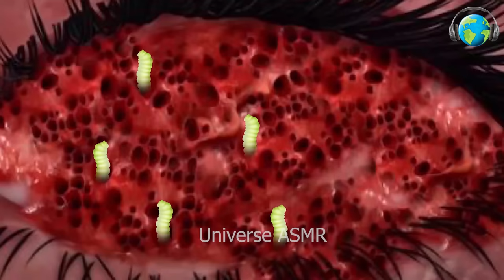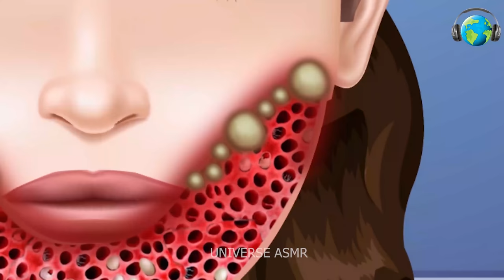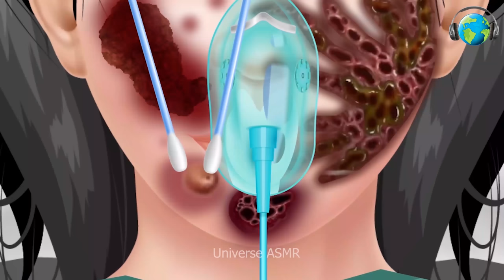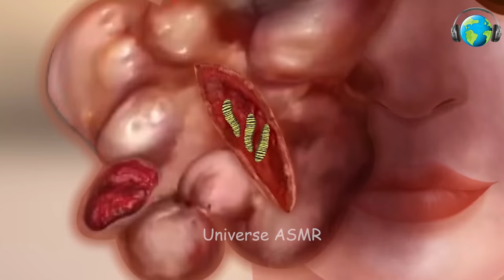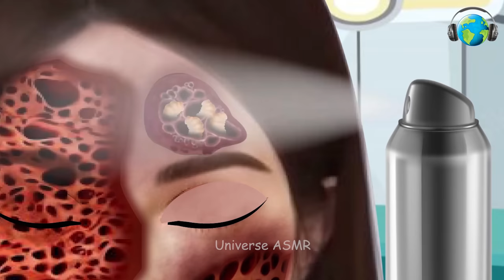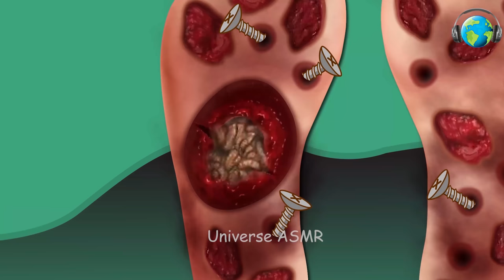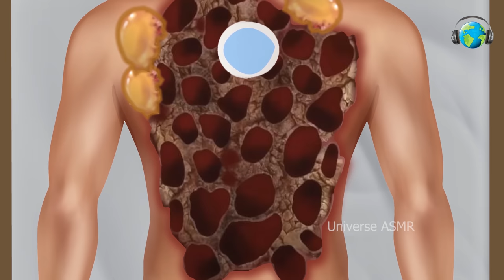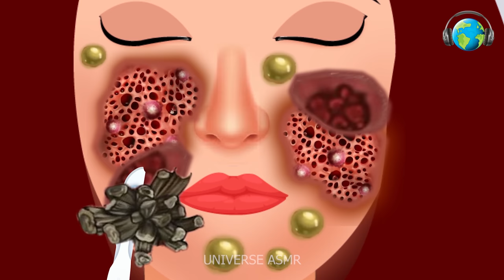ASMR Animation Remove DogTick & Maggot Infected Eye | Severely Injured Animation | Universe ASMR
This video shows an animated depiction of an ASMR treatment of an infested Eye. The patient is severely injured from the infestation, and the video illustrates the steps taken by the ASMR expert to make the patient relieved.

Video Title: ASMR Treatment Remove DogTick & Maggot Infected Eye | Severely Injured Animation | Universe ASMR

This video explains ASMR Treatment Remove DogTick & Maggot Infected Eye | Severely Injured Animation but also provides information on following topics:

Maggot Removal Treatment Animation
ASMR Deep Cleaning Animation